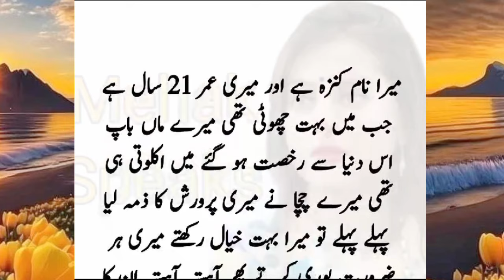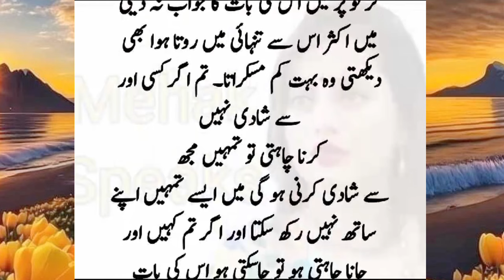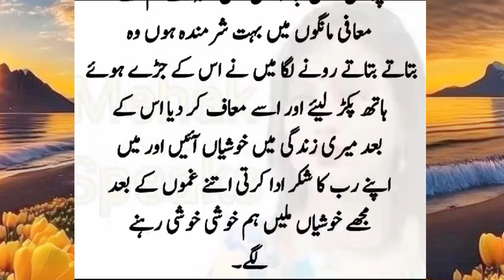New kahani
kahani
waqya